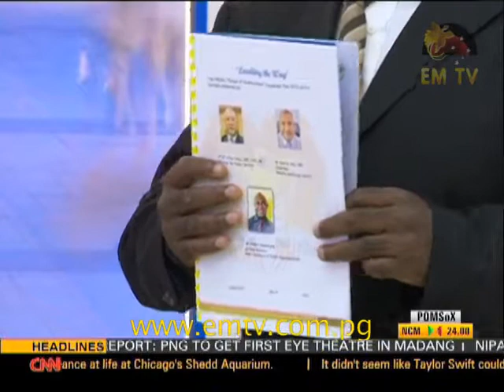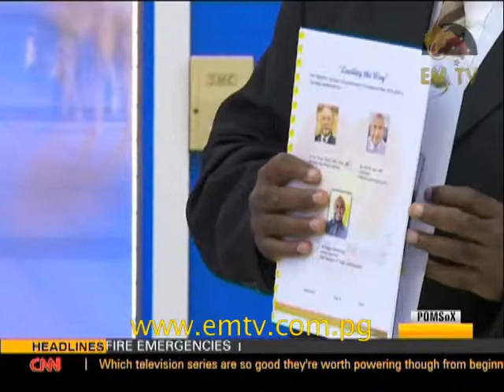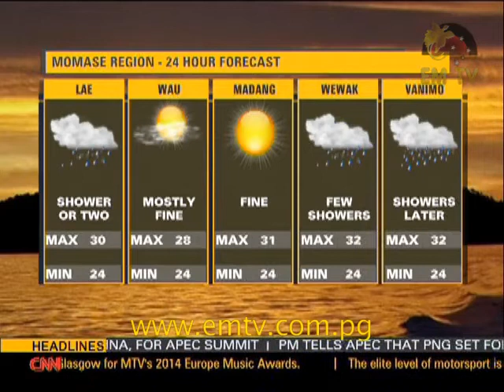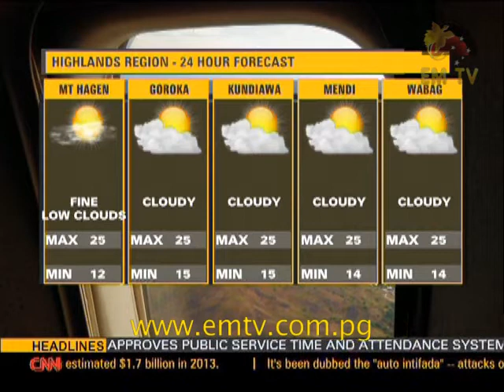NEWS REPLAY - 10 November 2014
HEADLINES: PNG GEARS UP FOR APEC, SORCERY TORTURE, EYE SURGERY FACILITY- visit us for the latest news..